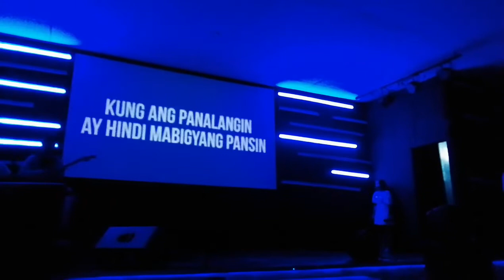Happy 32nd Anniversary Church of God From Gen. Trias, Cavite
Mga ganap sa 32nd Anniversary ng Church of God in General Trias, Cavite